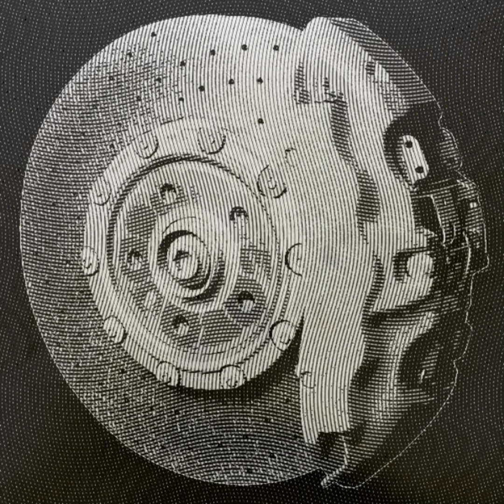Artist :"Baron" Dave Dub/track: "Brakes"/Produced by Fanatik onBEATS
Rhymes: "Baron" Dave Dub
Beats: Fanatik Onbeats
Released on 7" via Grand Good records around 2013 in conjunction with Isolated Wax

IF YOU'VE NEVER PURCHASED A RECORD OR YOU HAVE AND ALWAYS DUG THE MUSIC AND VIDS, BY ALL MEANS YOU CAN SUPPORT FUTURE WORKS AND POSTINGS BELOW: